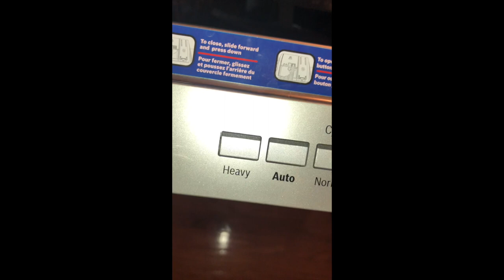TikTok Dishwasher Filter Cleanout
Open me!

Who knew! It talks about strawberries first then your dishwasher filter.

Here is my video cleaning out mine, gross!

Encourage-Empower-Embrace

And remember, Black Girls Can DIY 2!